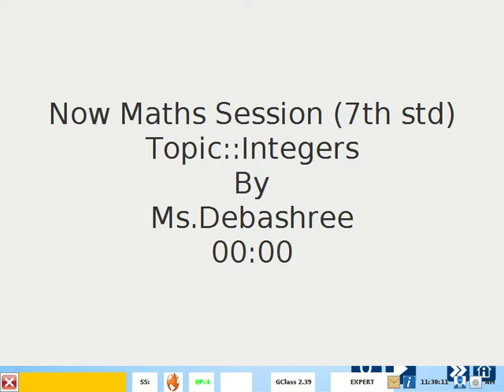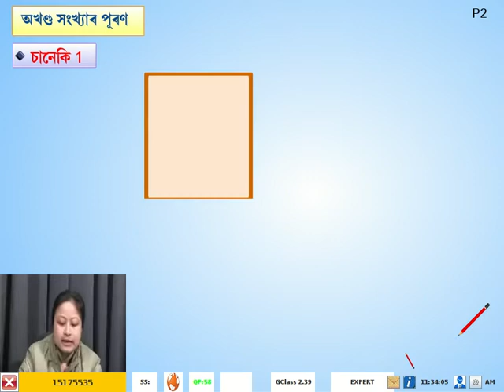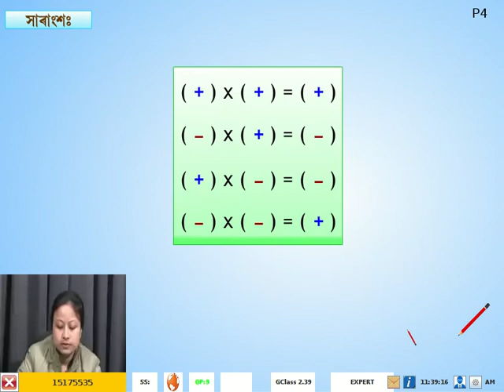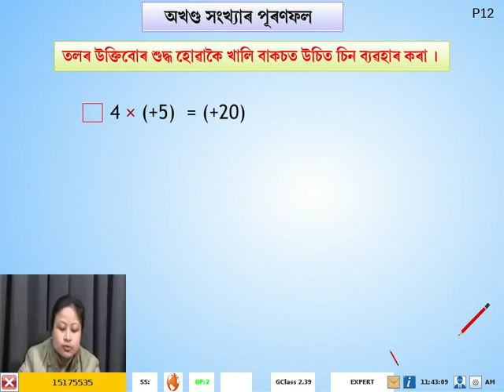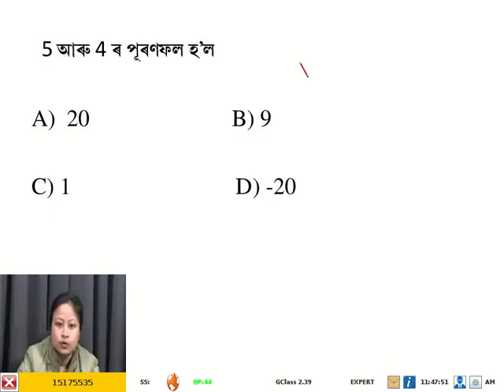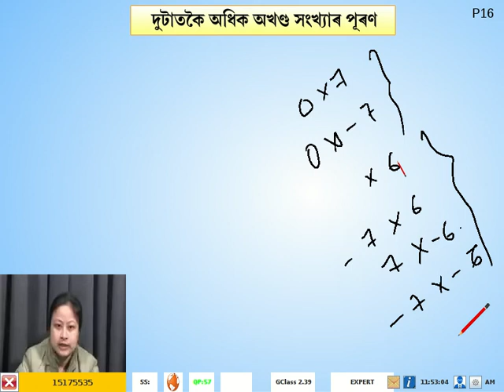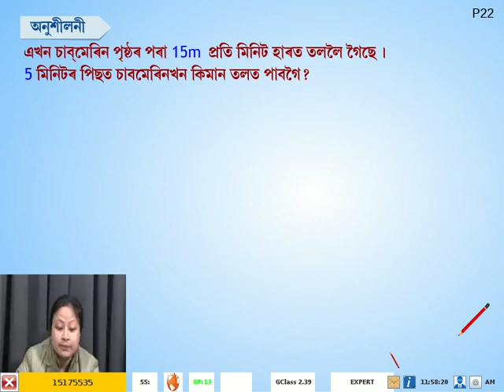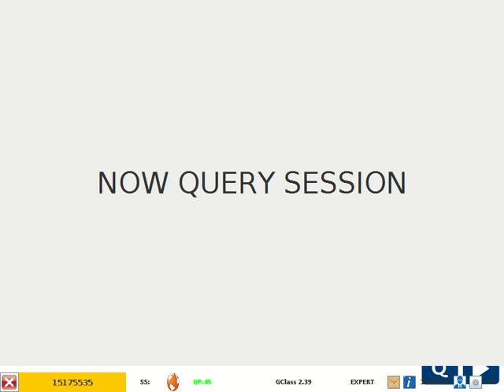7std Maths Integers Assamese Day3